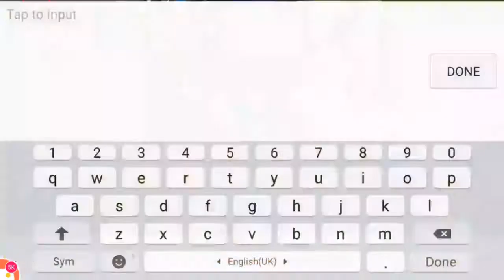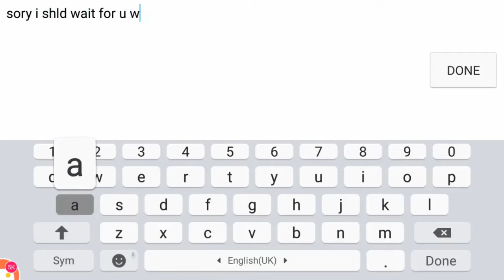GROCK + BANE UNSTOPPABLE COMBO(feat. Kagura+Chou carry) vs IDNS | Mobile Legends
Sorry about the volume!

OR

Add my account GRENADENATOR (ID: 43686665) or Loony (ID: 62968723) to play together but please let me know who you are first in CHAT or COMMENTS